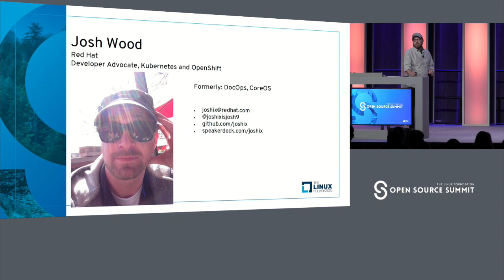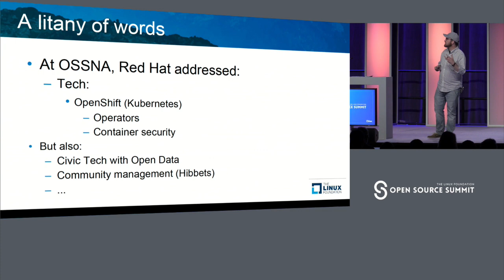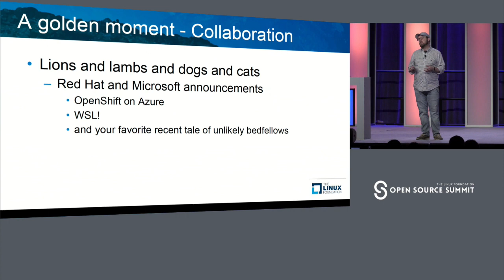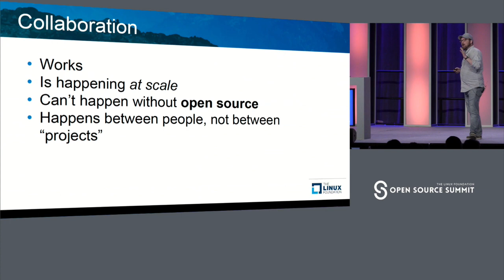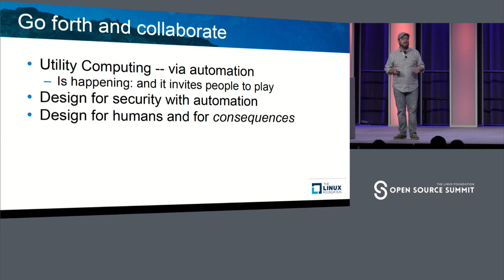Keynote: Software is People - Josh Wood, Developer Advocate, Red Hat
About Josh Wood
Josh has worked in a variety of roles in innovative startups throughout his career, holding diverse titles from systems admin to product director and CTO. He is passionate about constructing the future of utility computing with open source technologies like Kubernetes. When procrastinating, Josh enjoys photographing polydactyl cats and writing short autobiographies.